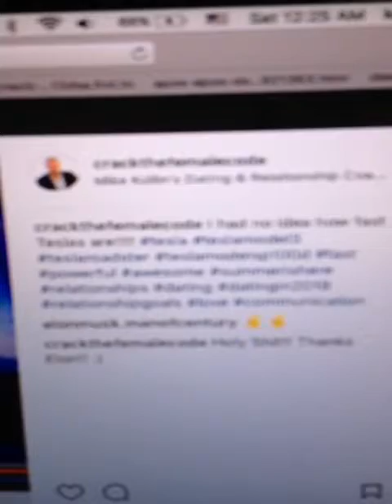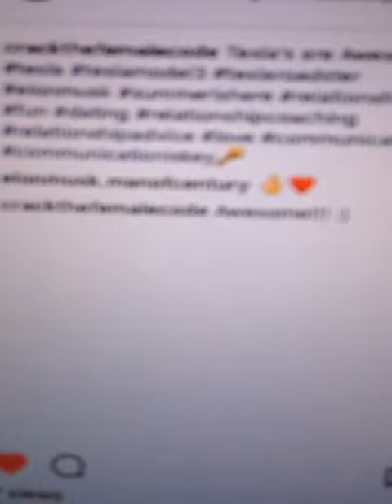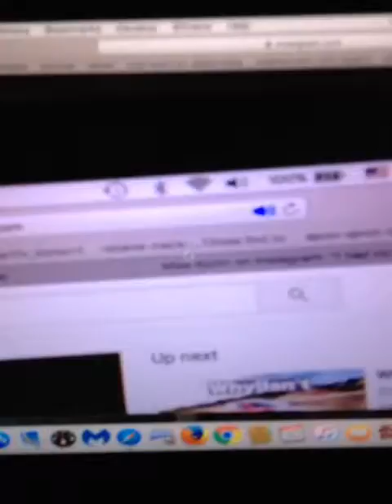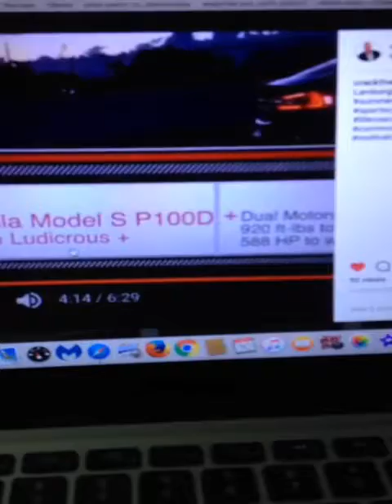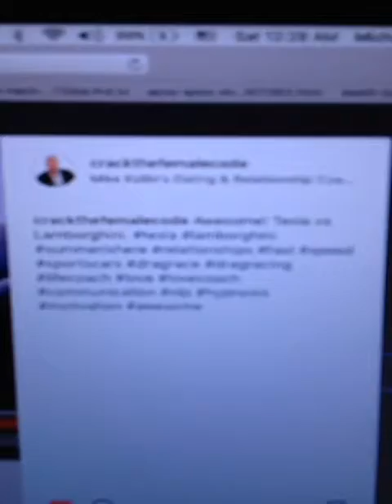Elon Musks Teslas are Fast!!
This was really cool of him to do that! Awesome!!

I'm a dating & relationship coach with a New Discovery in how to melt her heart and Love her in a way that opens her up to you! Have fun!!!